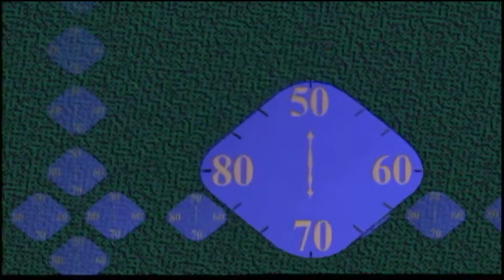Fashion The Right Fit: Pam Martin, Market Shoppes At The Depot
Virginia welcomes guest Pam Martin of the Market Shoppes At The Depot as she talks about an upcoming event called Ladies Night Out on Thursday, August 18 from 5 to 8 p.m. Pam also shows off many different items available at the Market Shoppes At The Depot.